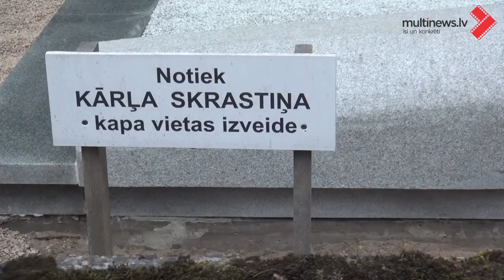Top Skrastiņa piemineklis